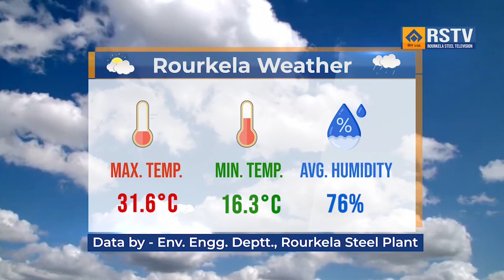ROURKELA STEEL PLANT HINDI NEWS DT- 9/ 11/ 2023